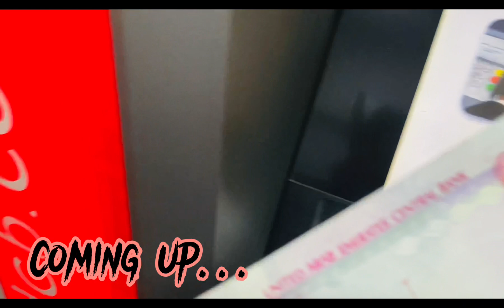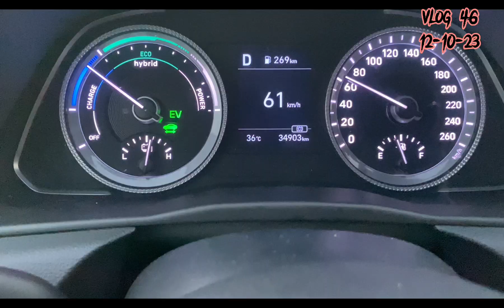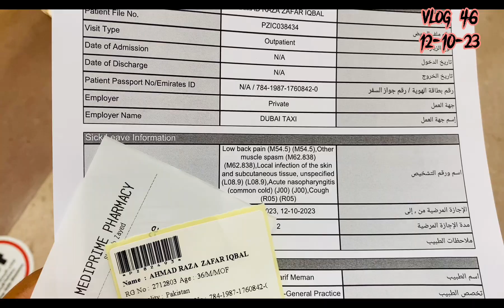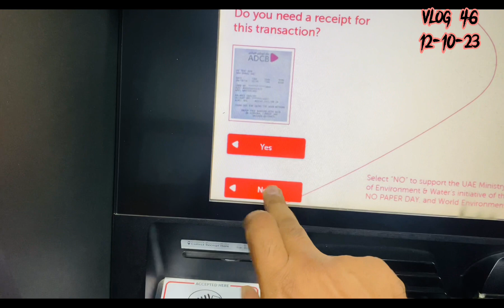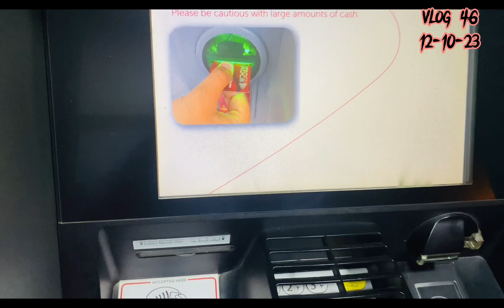Aj Duty se Huwa Late | Sick Leave | 12-10-23 | vlog 46